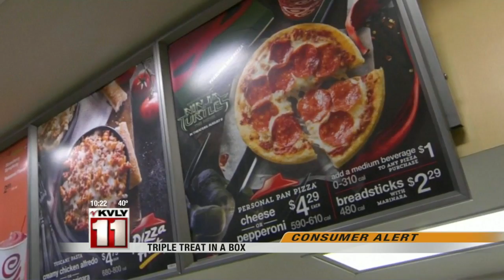10:00pm News November 10th Part 3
10:00pm News November 10th Part 3